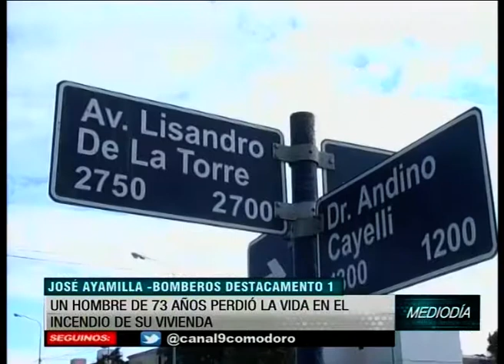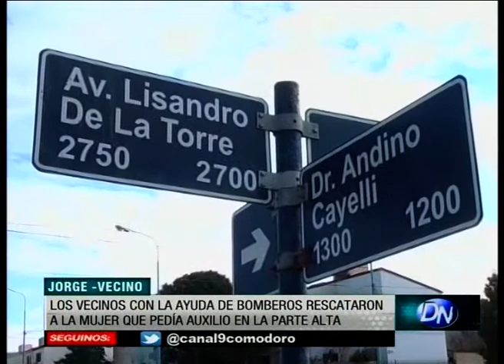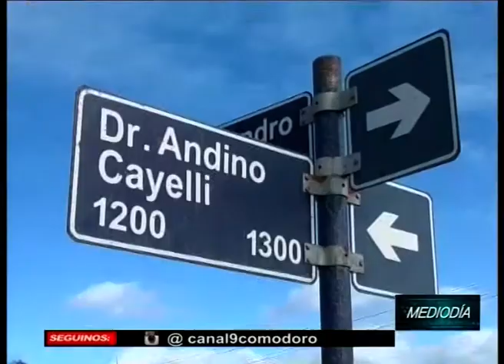Un hombre murió al incendiarse su vivienda